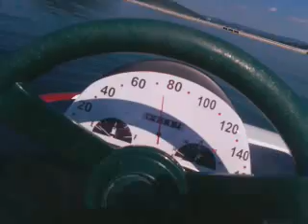Jazda z króliczkami Playboya :)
Aktywny wypoczynek na Zalewie Solińskim - 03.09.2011